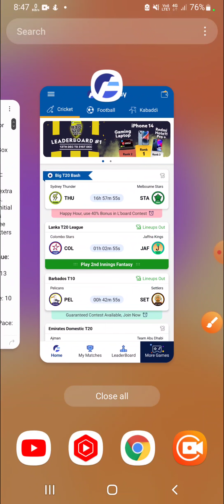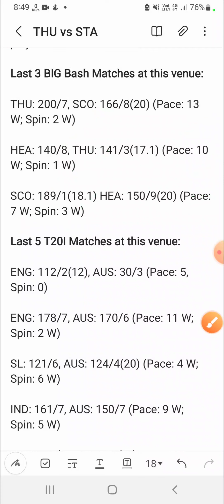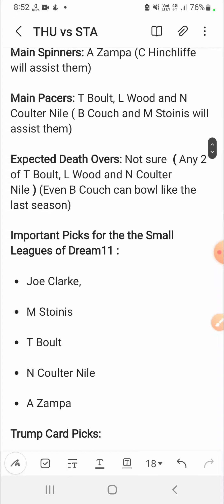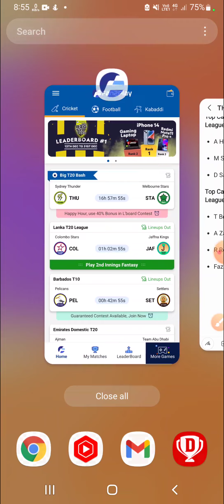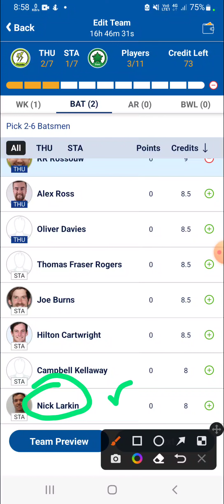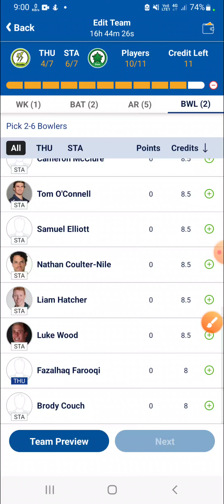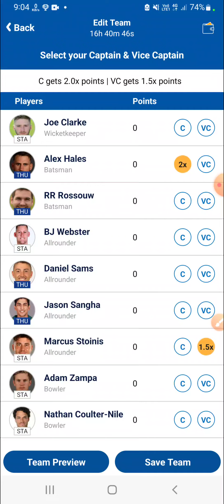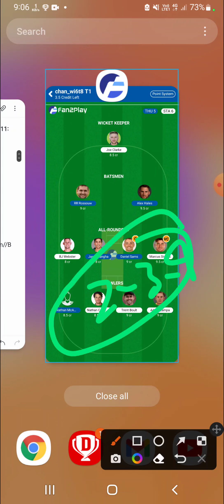THU vs STA Dream11 Team||Thunder vs Stars|| thu vs sta dream11 prediction players stats